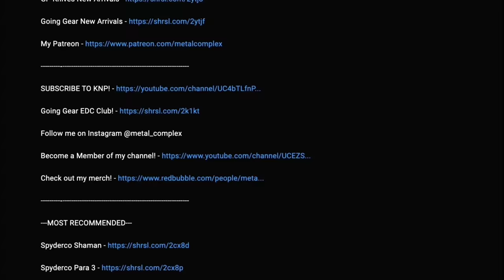Sometimes You're Going To Have Buyer's Remorse - TKG 152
One way or another, it gets all of us.